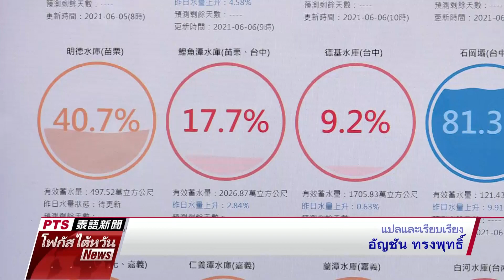20210621 PTS โฟกัสไต้หวัน 公視泰語新聞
ข่าวประจำวันจันทร์ที่ ๒๑ มิถุนายน ๒๕๖๔
๑.โควิดในไต้หวันเริ่มทุเลาลงแล้ว!! วันนี้(21 มิ.ย.) ยอดติดเชื้อต่ำกว่า 100 ราย ครั้งแรกตั้งแต่เกิดการะบาดรอบใหม่เมื่อเดือน พ.ค.เป็นต้นมา
๒.วัคซีนที่สหรัฐฯบริจาคให้ไต้หวัน 2.5 ล้านโดส ถูกลำเลียงมาถึงแล้ว เล็งเปิดให้คนอายุตั้งแต่ 65 ปีขึ้นไปและสตรีมีครรภ์ไปรับการฉีด
๓.ภาคกลาง-ใต้ของไต้หวันฝนตกหนักลากยาวไปจนถึงวันศุกร์  ต้องเตรียมพร้อมรับมือภัยพิบัติ